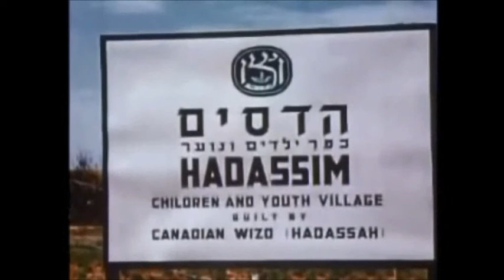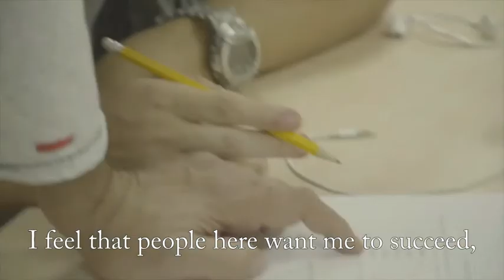hadassim naale 2018